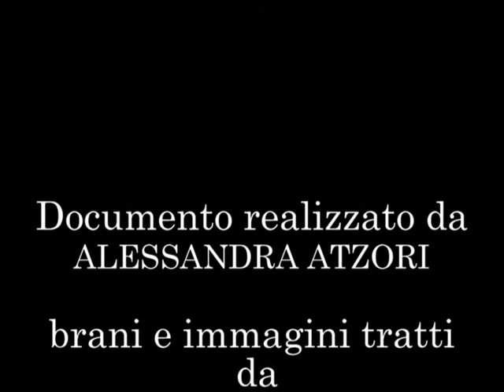Romolo Gessi direttore d'orchestra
Il direttore d'orchestra Romolo Gessi racconta la sua carriera professionale, gli incontri con grandi nomi del panorama musicale, l'operetta.
Documento realizzato da Alessandra Atzori